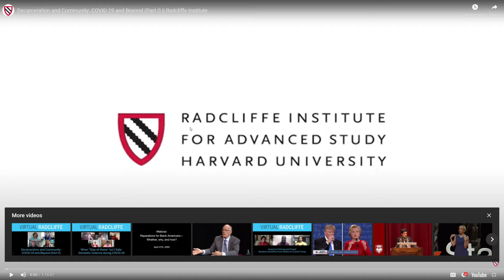Decarceration and Community: COVID-19 and Beyond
This discussion, which we cosponsored with the Radcliffe Institute, focuses on people who are incarcerated and their families, exploring how systemic racism and mass criminalization threaten both incarcerated individuals and their communities. The participants considered how recent events, including the COVID-19 crisis and the police murder of George Floyd, highlight and magnify historical inequities.
Speakers
Gina Clayton-Johnson, executive director and founder, Essie Justice Group
Soffiyah Elijah, executive director, Alliance of Families for Justice
Andrea James, founder, Families for Justice as Healing; executive director, National Council for Incarcerated and Formerly Incarcerated Women and Girls
Zach Norris, executive director, Ella Baker Center for Human Rights